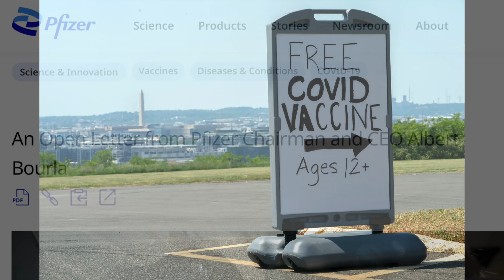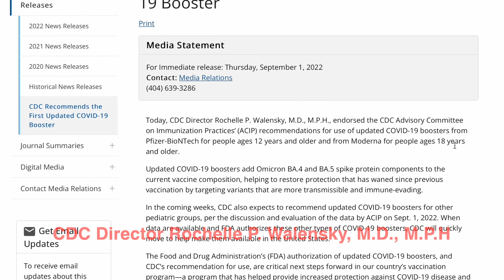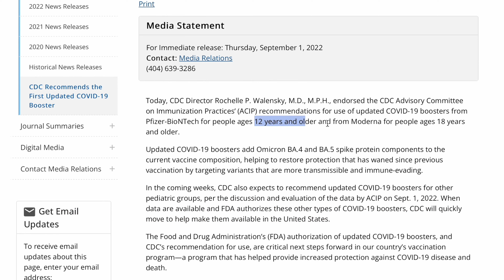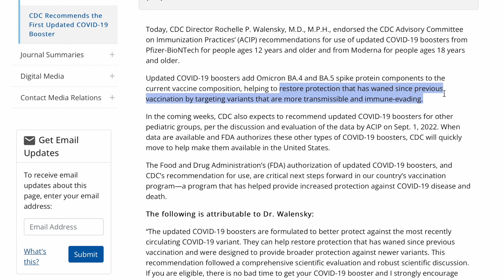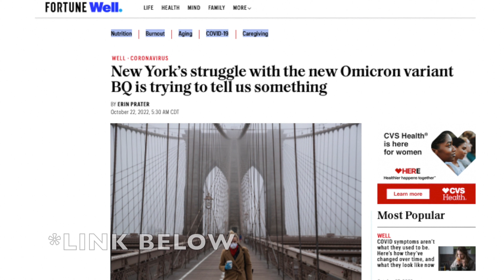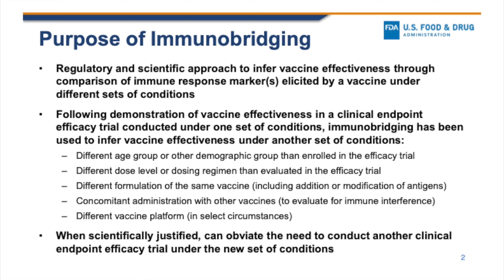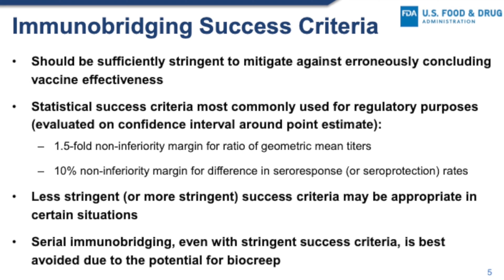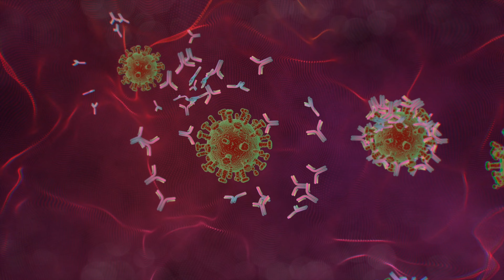When the data doesn't fit, what do they do?... Immunobridging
Approval of medical interventions, including vaccines requires studies showing the efficacy and safety of a product on the targeted group. But we they have no actual efficacy data, they come up with a different method method or proxy endpoint to claim efficacy. That's how we get IMMUNOBRIDING.

Amazon Affiliate Disclosure: We are a participant in the Amazon Services LLC Associates Program, an affiliate advertising program designed to provide a means for us to earn fees by linking to Amazon.com and affiliated sites.